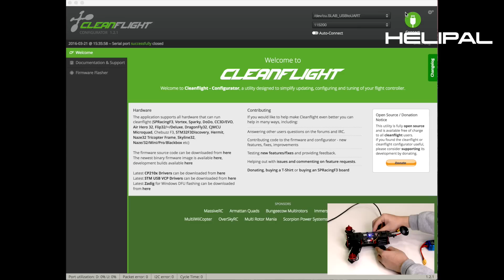Throttle Range Calibration for Storm Mini 30A-OPTO OneShot ESC with CleanFlight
This video is about How to calibrate Throttle Range on the Storm Mini 30A-OPTO OneShot ESC.